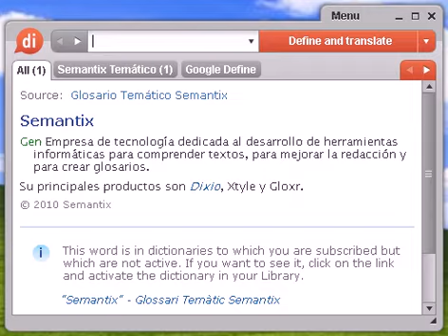Definición de aro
Source:  Glosario Temático Semantix aro 1 Ing Parte de un pistón en un motor de combustión interna. Su función es lograr un ajuste perfecto del pistón en el interior del cilindro. 2 Ind Pieza que se coloca en el gatillo de un arma de fuego con el fin de evitar disparos accidentales. También se conoce con el nombre de guardamonte.

Source:  Tesauro Español (OpenThesaurus) aro 1 abrazadera, anillo, anilla, ceñidor, zuncho, argolla, arandela, arete, armella, hembrilla, sortija, alianza, cáncamo 2 brazal, brazalete, tira, distintivo, cinta, banda, faja, ajorca, argolla, esclava, pulsera, manilla, muñequera 3 zarcillo, arete, pendiente © OpenOffice.org

aro, diccionario, definición, significado, español, castellano, dixio, aros